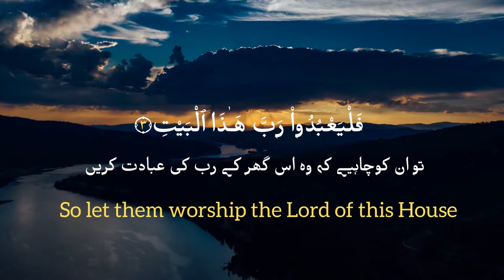surah quraish with urdu translation